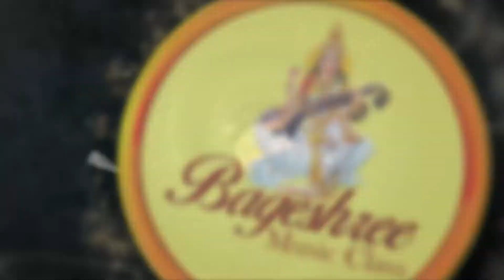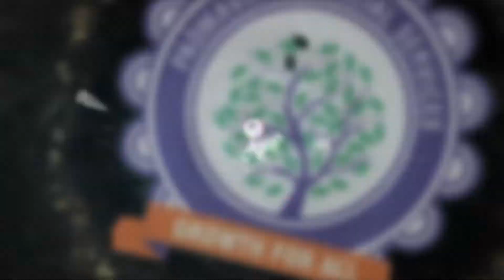Navsari Live :- South Gujarat Idol :- ROUND 4 :- Solanki Kirtan Age 19